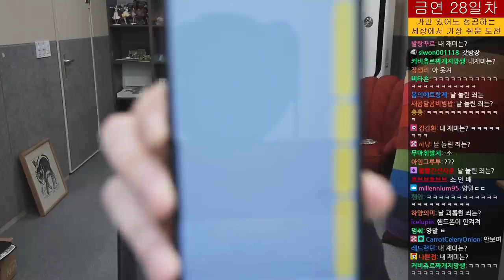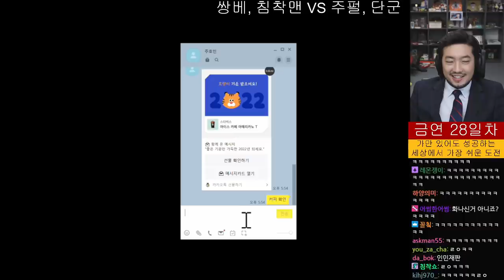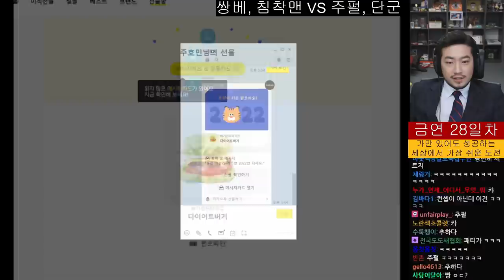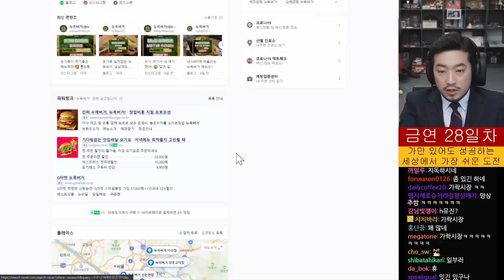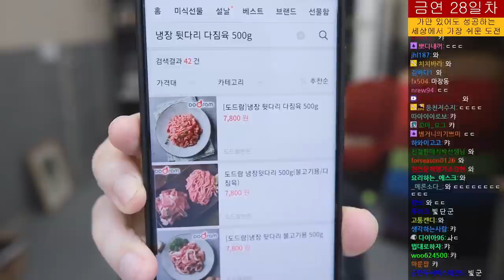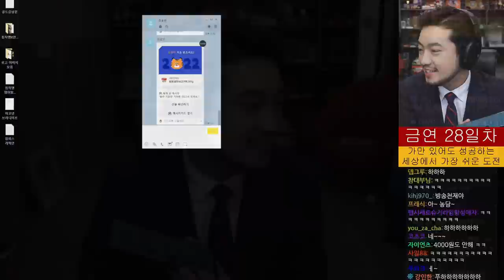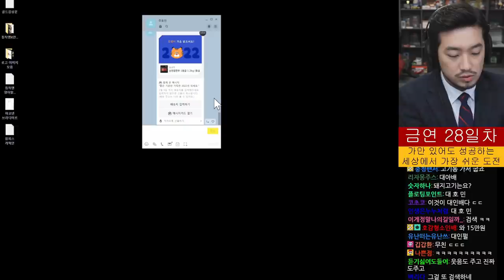2022 설날 윷놀이 | 침쌍팀 vs 단펄팀